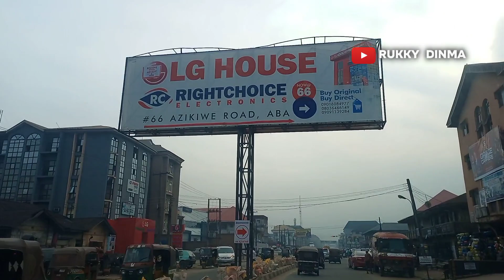ABA, ABIA STATE IN 2024.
📍ABIA STATE IN 2024📍

Abia State has recorded tremendous changes since the, Alex Otti administration took over power of governance and the state has taken a new shape.
In this video, you will get to see some of the new changes in the city of Aba Abia State Nigeria in 2024.

LOVE MY CONTENT? SUPPORT HERE
Domiciliary Account (ACCESS BANK)

Naira Account (ACCESS BANK)

aba,abia state,aba market in abia state, what happened in aba abia state yesterday,aba abia state nigeria,aba abia state news today, road constructions in Aba, Umuahia, Alex Otti,What Alex Otti did in aba, Ariaria market